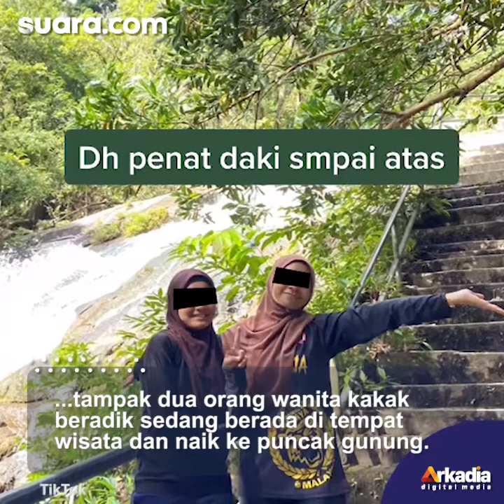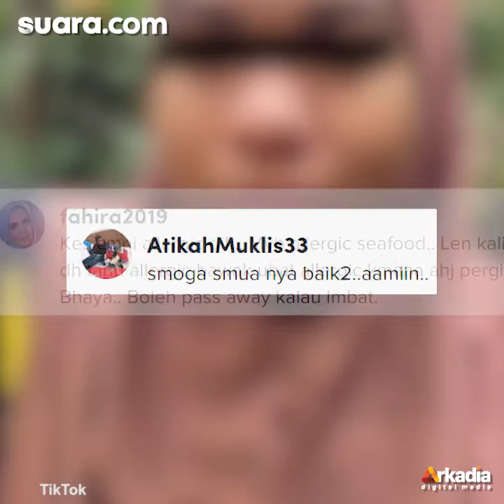Naik Gunung Bersama Keluarga, Wanita Mendadak Alami Hal Mengerikan Bikin Panik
Dalam video yang diunggah oleh akun Tiktok @irdineee, Minggu (7/11/2021) tampak dua orang wanita kakak beradik sedang berada di tempat wisata dan naik ke puncak gunung.

Ketika keduanya sudah sampai di pincak Gunung Ledang, tiba-tiba hal tak terduga menimpa salah satu dari dua bersaudara itu.

Pengisi Suara/Video Editor: Ariskha Ridhal Ikhrom